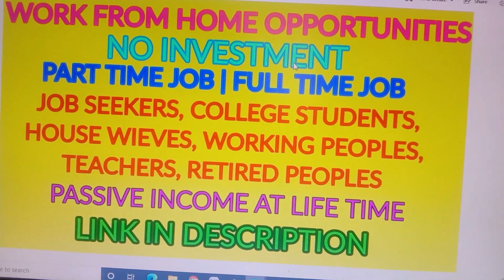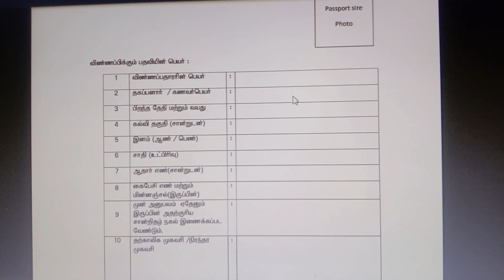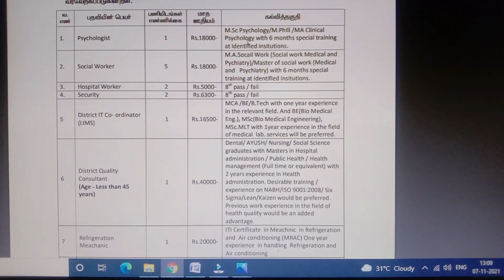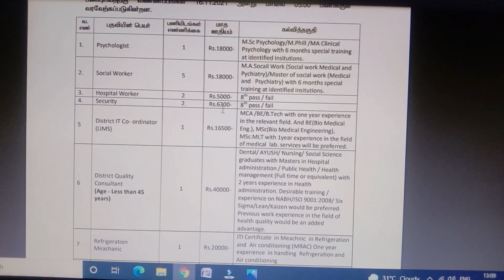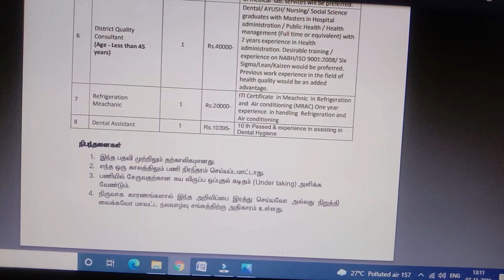சுகாதாரத்துறையில் வேலைவாய்ப்பு 2021 | Government jobs 2021 | Tn jobs 2021 | Arasuvelai 2021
தினந்தோறும் வரக்கூடிய வேலைவாய்ப்பு தகவல்கள் மற்றும் செய்திகளை பெற

Notification and Application link:
Notification:

PART TIME JOB OR FULL TIME JOB

Work from home Oppurtunities

Ariyalur,  Chengalpet,  Chennai,  Coimbatore, Cuddalore, Dharmapuri, Dindigul, Erode, Kallakurichi, Kancheepuram, Karur, Krishnagiri, Viluppuram, Virudhunagar

Madurai, Mayiladuthurai, Nagapattinam, Kanyakumari, Namakkal, Perambalur, Pudukottai, Ramanathapuram, Ranipet, Salem, Sivagangai, Tenkasi

Thanjavur, Theni, Thiruvallur, Thiruvarur, Tuticorin, Trichirappalli, Thirunelveli,Tirupathur,Tiruppur, Tiruvannamalai, The Nilgiris, Vellore